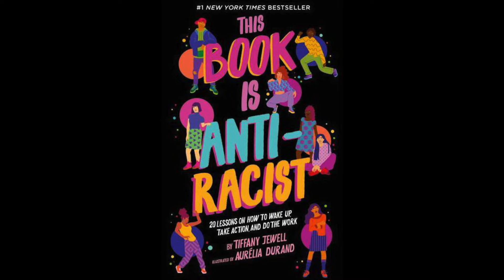School Shootings | How to talk about it with Kids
How do you talk to your kids, students, children about the horrific Robb Elementary School Shooting in Uvalde, Texas and gun violence more generally. We must first acknowledge the white supremacist roots of our nation specifically, the establishment of the 2nd amendment created to arm white militias to suppress slave revolts.

The resources discussed in this video to start talking to your students about school shootings and its history in America are provided below:

The Second: Race and Guns in a Fatally Unequal America by Carol Anderson

This video is dedicated to all victims of gun violence globally whether that be through school shootings, police violence, occupation, or war.  Let's push our government to make a change on gun legislation to help protect our teachers and students!

NADINE’S INSTAGRAM:
_nadinefoty